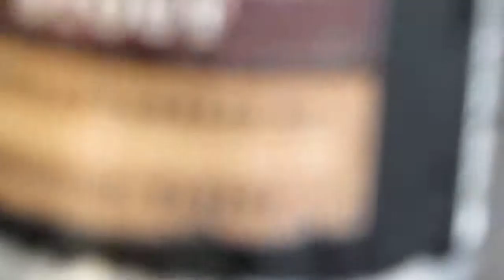Born to Be Wild: Steve Fansler Band at Cox Brothers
Blues and barbeques. The sound is not so good in this video as i was outside with the Kansa wind. more at marys be a gooddog blog